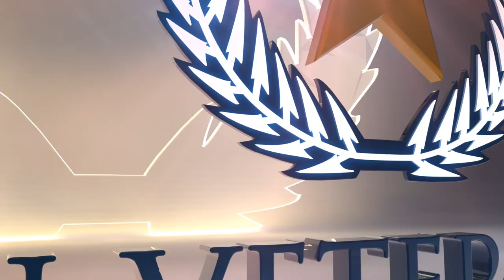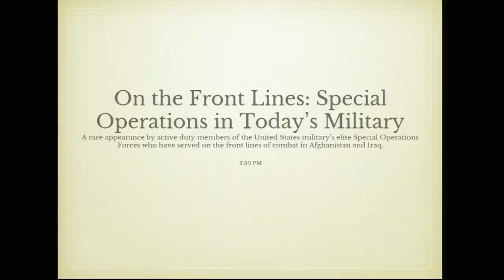On the Front Lines: Special Operations in Today's Military (Day 1)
A rare appearance by active duty members of the United States military's elite Special Operations Forces who have served on the front lines of combat in Afghanistan and Iraq.